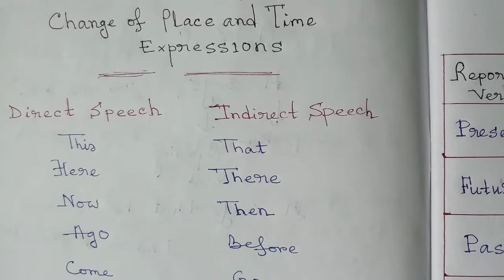Narration Change /Important Rules/Change of Tense (Part:2)